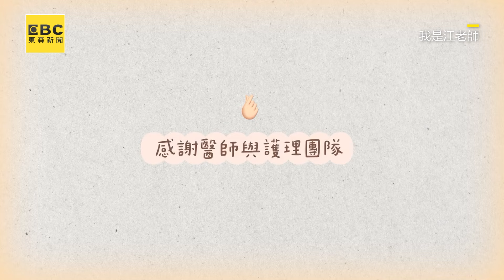江老師下腹長19CM卵巢腫瘤！樂觀面對病情：術後變水蛇腰@cosmosviral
江老師下腹長19CM卵巢腫瘤！樂觀面對病情：術後變水蛇腰
影片授權：我是江老師